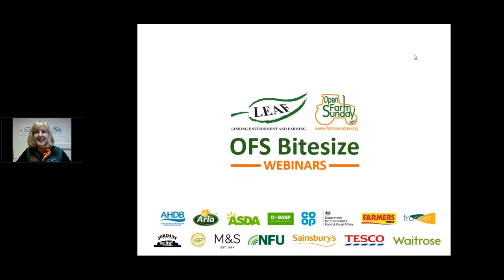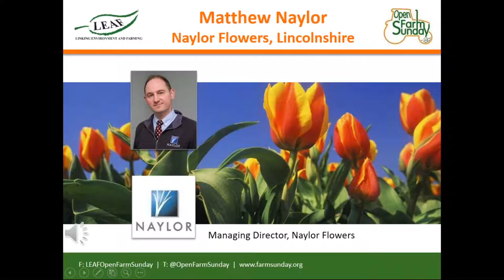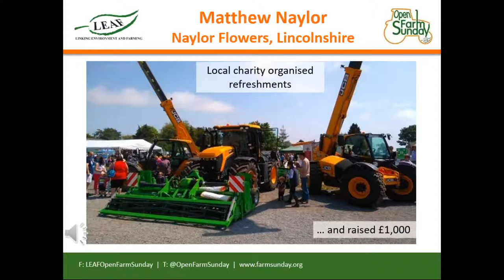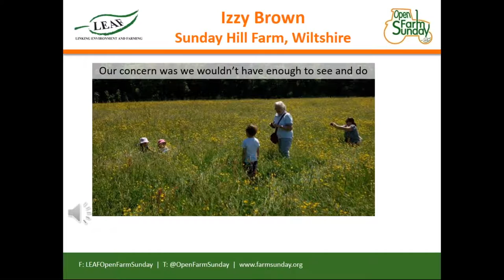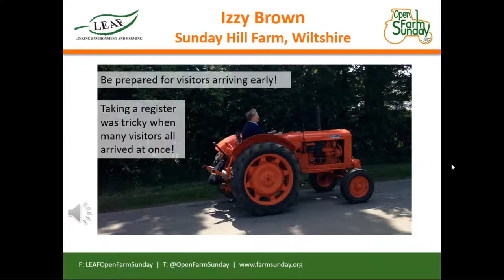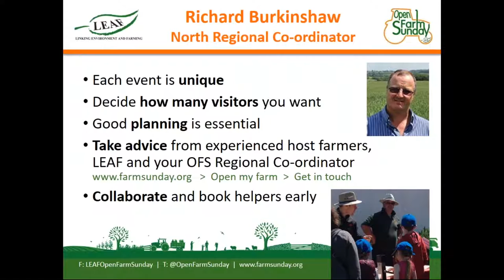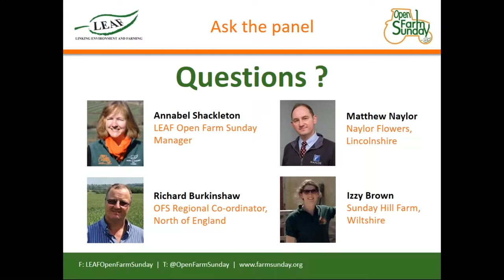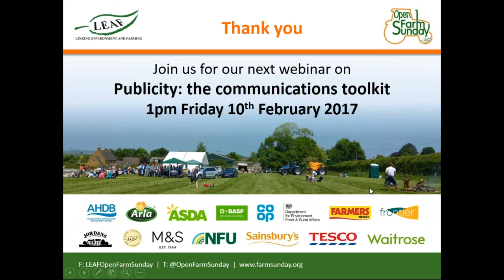OFS Bitesize Webinar 3 - First time OFS hosts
Information and support for people opening for the first time this year.